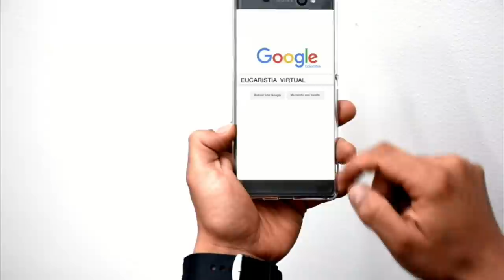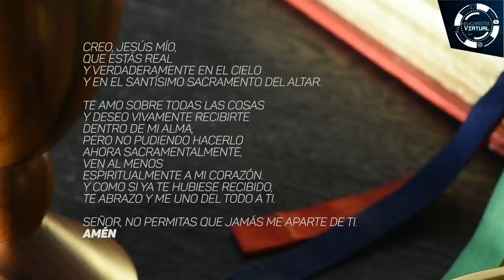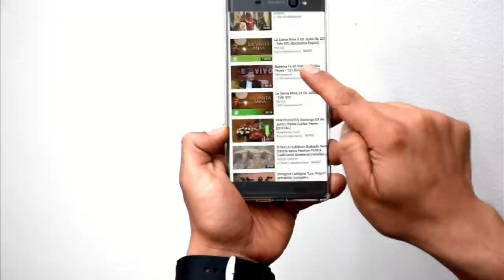EUCARISTÍA VIRTUAL - SANTA MISA | Jueves 20 de Julio | Padre Cristian Echeverry